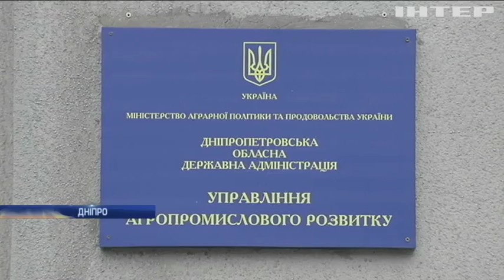В Дніпрі садоводи збирають врожай овочів